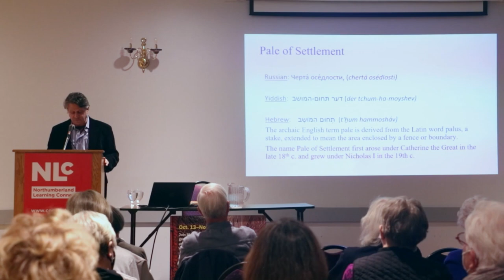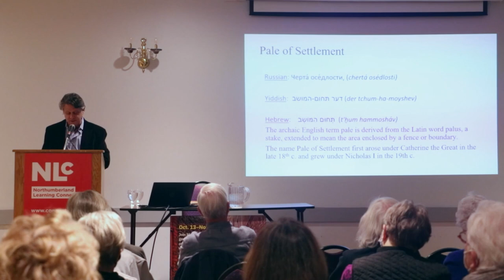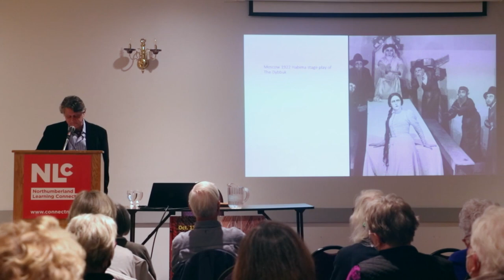Beyond the Pale: Antisemitic Walls (part of NLC's Borders & Walls series)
Antisemitism as a metaphorical wall dates back to antiquity and grew along with concrete ghetto walls in some western and central European locales. Author Norm Ravvin explains how the urge to move "beyond the Pale" – the large area on Russia’s western flank to which Jews were restricted – was propelled by waves of pogroms in the final decades of the 19th century.